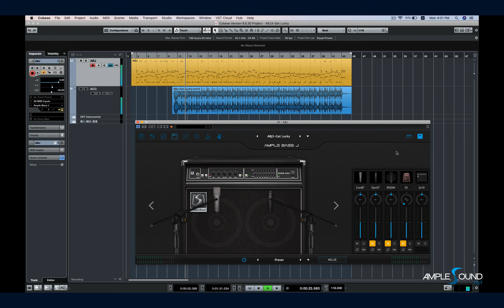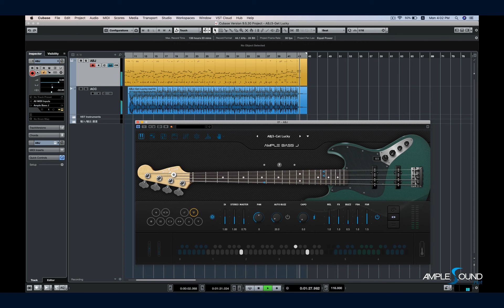ABJ3 Get Lucky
Ample Bass J 3.0 Demo Song